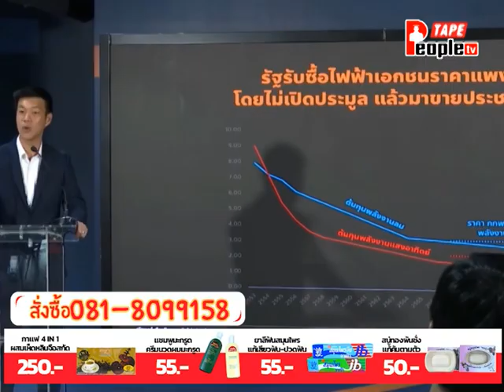People TV | เปิดประเด็นข่าวทุ่ม 21-10-2567